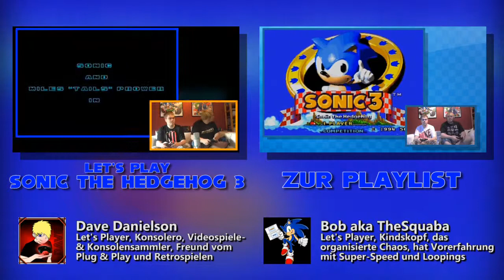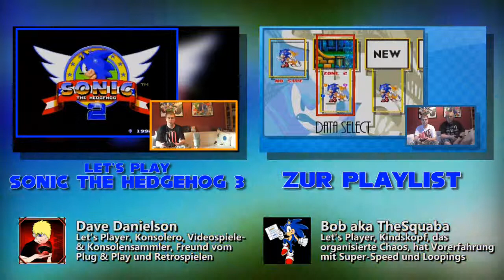【LPT】 Sonic The Hedgehog 3 #3 - Gartenarbeit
Im Marble Garden stoßen wir abermals auf Robotnik, welcher einfach mal ein Erdbeben auslöst. Beeilung Sonic!

Wenn dir das Spiel gefällt, unterstütze doch die Entwickler und kaufe dir das Spiel im Original!
Amazon (Sonic 3, Mega Drive) *
Amazon (Mega Collection, Gamecube) *
Amazon (Mega Collection +, PS2) *

| Das Spiel |

Das von Sonic zerstört geglaubte Death Egg muss auf der schwebenden Insel Angel Island notlanden. Als Dr. Robotnik herausfindet, dass die Insel durch die Kraft der dortigen Chaos Emeralds schweben kann, versucht er, diese für sich zu gewinnen, um damit sein Death Egg wieder flug- und kampffähig zu machen. Dazu kann er den Hüter der Emeralds Knuckles täuschen, indem er behauptet, dass Sonic die Macht der Smaragde missbrauchen will. Knuckles ist leichtgläubig und erschwert das Vorankommen von Sonic und Tails. Das Duo gelangt bis zur Startbasis von Dr. Robotnik, wo das Death Egg gerade abhebt. In einem Kampf kann aber Sonic wieder Dr. Robotnik besiegen, worauf hiernach das gerade abgehobene Death Egg offenbar erneut zerstört wird.

Plattform: Sega Mega Drive (gespielt auf der Playstation 2)
Release-Datum: 24. Februar 1994 (EU)
Entwickler: SEGA
Publisher: SEGA

| Besonderer Dank |

| Sprecher |